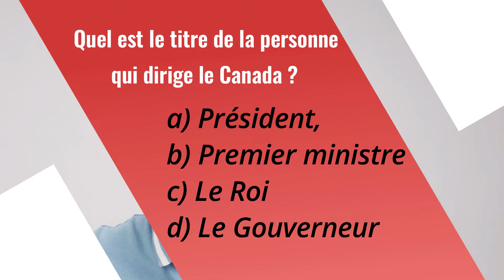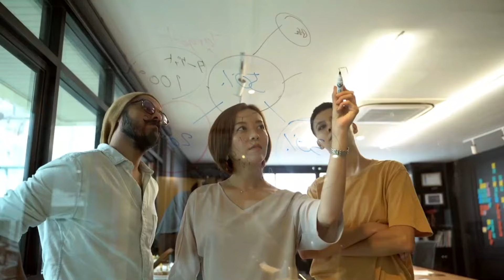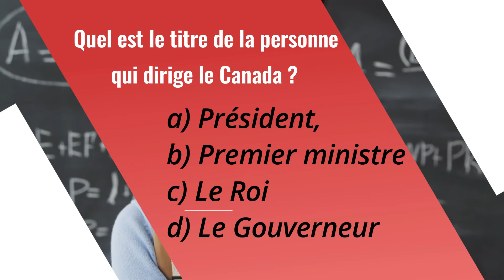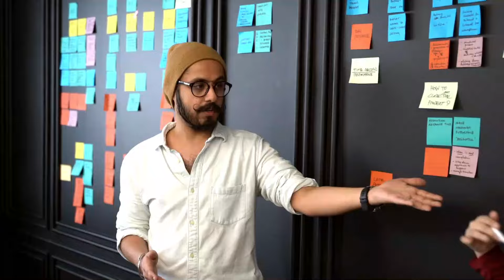IMMIGRER AU CANADA EN 2024 : Les entreprises qui recrutent actuellement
Dans cette vidéo de la chaîne "Voyager et Réussir", l'accent est mis sur les opportunités d'emploi au Canada en 2024. Plusieurs entreprises sont présentées, offrant des postes dans des domaines variés. Abington Advisory, une entreprise spécialisée dans le conseil en amélioration des processus, recherche des talents dans les domaines tels que l'audit financier, la cybersécurité, l'analyse de données, la transformation digitale et le marketing. Airbus Canada offre des opportunités passionnantes pour les ingénieurs, les spécialistes en logistique, les électriciens et les chargés de projets. Audiokinetic, quant à elle, propose des postes dans le domaine de l'audio interactif, notamment pour les développeurs de logiciel, les comptables et les juristes. Enfin, la Banque de développement du Canada (BDC) est mentionnée comme une entreprise qui recrute également.